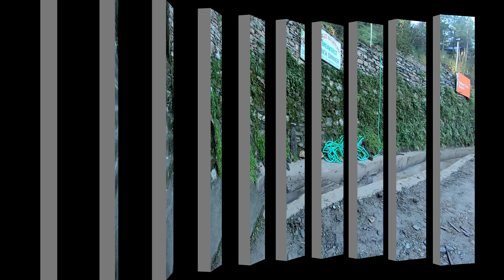exploring kandaghat sadhupul Himachal Pradesh and staying one night in a tent 100 KM above Shimla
kandaghat sadhupul is about 20 km away from the popular hill station of chele which is 80 km away from Shimla in Himachal Pradesh one of the most popular destination of kandaghat is sadhupul, it is very hard to believe that kandaghat has only 1218 population
spending one night in a tent was a very special experience as there was heavy snow and the cold was very killing as we suffered -6 degree temperature in the tent the overall experience was quite special and very very enhancing as we have gone from Shimla to this particular place which is known as panda Ghat kandaghat is all about 80 km away from the Kasauli which will be our next destination